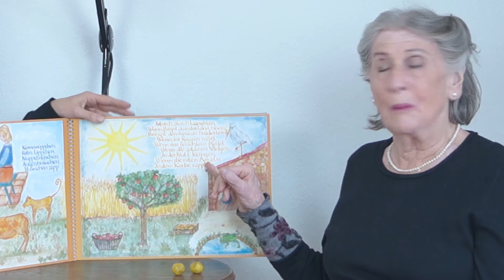Sonne Sonne scheine - Heide Mende-Kurz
„Meine logopädische Erfahrung zeigt: wenn ein Kind die Laute der Sprache nicht selbst mit seinem Mund viele, viele Male artikuliert – nachdem es sie unbewusst schon als Baby gehört hat, ist eine Legasthenie (oder eine andere Lernstörung) gleichsam vorprogrammiert.“ Heide Mende-Kurz

Aktuelle Themen in der Übersicht:
Sprachentwicklungsgtörungen
Bio- Logopädie
Mein Kind kann kein K sprechen
Dyslalie Bio- Logopädie
Sigmatismus Bio-Logopädie
Myofunktionelle Störungen
Zungenschwäche
Kinder haben keine Sprachvorbilder
Sprachentwicklungsverzögerung
Stottern  Bio-Logopädie
Mein Kind kann kein SCH sprechen
Sprache statt Schnuller

Über die Sprachverantwortung beim Sprechen  lernen, Schreiben lernen, Lesen lernen

Heide Mende-Kurz hat eine erfolgreiche Praxis für Logopädie und ist ­bekannt durch ihr Sachbuch »Sprache statt Schnuller«. Stuttgart 2012.